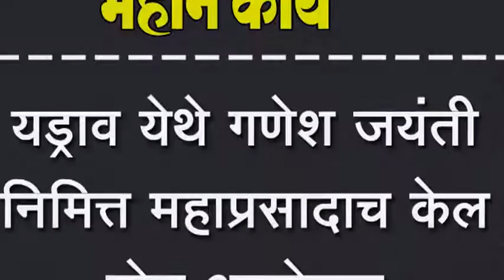यड्राव येथे गणेश जयंती निमित्त महाप्रसादाच केल होत आयोजन